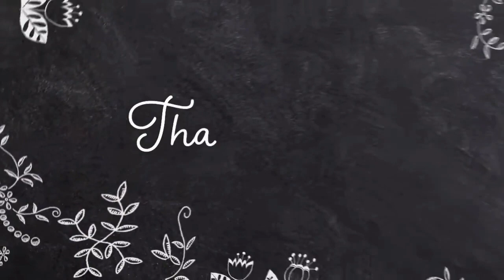New Masih Geet ✝️ Worshipper Sharjeela Khalil Masih Samaaj